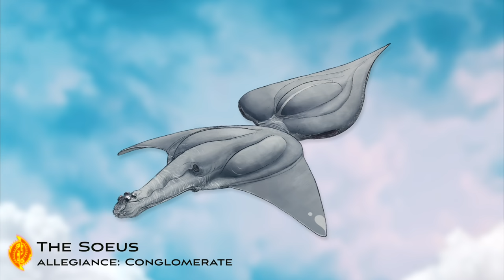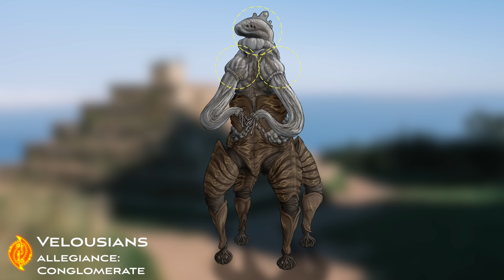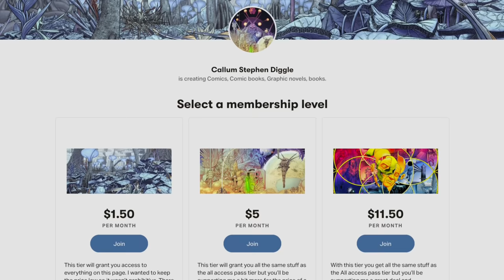The Dark Future of 'Humanity Lost'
Imagine a future where humanity is the most dangerous species in the universe. An exploration of Callum Stephen Diggle’s incredible speculative biology project ‘Humanity Lost.’

‘Humanity Lost,’ a worldbuilding project and graphic novel series by artist Callum Diggle, imagines a future where humans have merged with a god-like artificial intelligence, and are now the most dangerous lifeforms in a galaxy full of aliens. It’s an exciting twist on the genre, and a story that features some particularly inventive speculative lifeforms.

At the start of the 26th century, humanity has yet to give itself over to the AI. Under the oversight of the United Earth government, humans populate every major celestial body in our solar system. On Earth’s moon, giant lava-tubes are terraformed and become home to great cities larger than any on Earth.

Yet as humans seek out more and more distant planets, they soon encounter another sentient species, one which will set them on a path towards a dark future…

0:00 Humanity Lost
1:16 The U.E.
1:44 First Contact
2:51 The Chantauri
3:46 Rise of the Imperium
4:55 The Soeus
5:21 The Pekt
5:50 The Breimheinians
6:22 The Velousians
6:55 The Vureii
7:25 The Gord
8:39 The Tandrax
9:18 The Last Human
9:55 What Comes Next?

Beauty Flow, Firesong, Impact Lento, Majestic Hills, Thunderbird, Bittersweet, Floating Cities